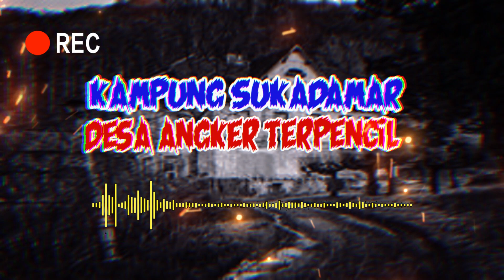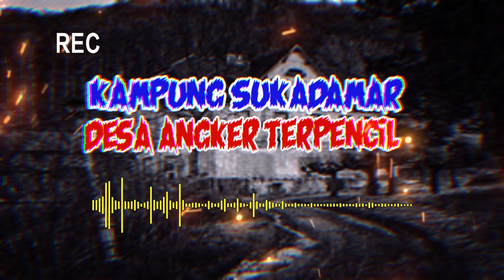KAMPUNG SUKADAMAR DESA ANGKER TERPENCIL